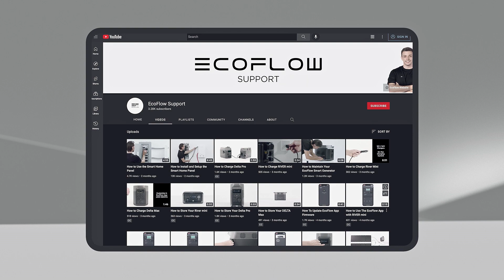How to Use Delta Pro/Max With EcoFlow Wave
This video will show you how to connect DELTA Max or DELTA Pro to your EcoFlow Wave to extend runtimes and charge the add-on battery.